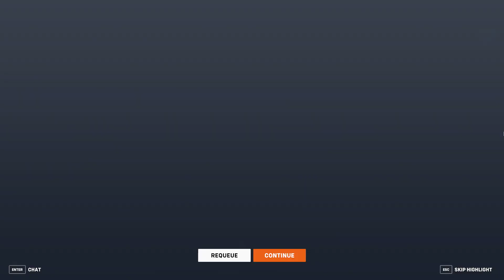Overwatch 2 Clip - Perfect Sojourn Gameplay Part 2